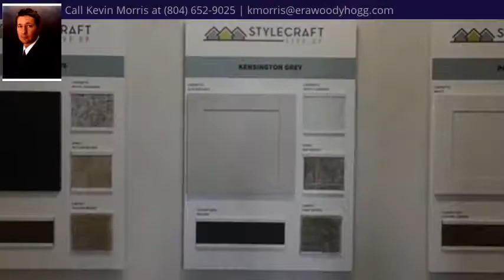000000 New Market Village Blvd, Henrico, VA 23231 - MLS #1832834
Property Description
TO BE BUILT. 1ST FLOOR LIVING HOME IN NEW SECTION OF NEW MARKET VILLAGE. New Market Village is a StyleCraft Gateway community, conveniently located in Henrico, offering affordable single-family homes with private access to a community pool and clubhouse. Designed for first-floor living, the Adams features an open living floor plan with a spacious kitchen, cafe, and family room. The first-floor owner's suite includes a private bath with a dual vanity and spacious walk-in closet. This first floor also features a guest bedroom, full hall bath, and laundry room. The second floor includes a third bedroom with a walk-in closet, third full bath, and a loft. This home is complete with a spacious, 2-car garage. For those seeking a beautiful home in a desirable location, the Adams at New Market Village is the home for you! **Photos are of an existing model and not of the actual home for sale.
Directions
From I-95 North, take exit 67A towards VA-895 E. In approximately 2 miles, take the Laburnum Ave exit toward VA-5. Take a left on Darbytown Road and New Market Village will be on your left.